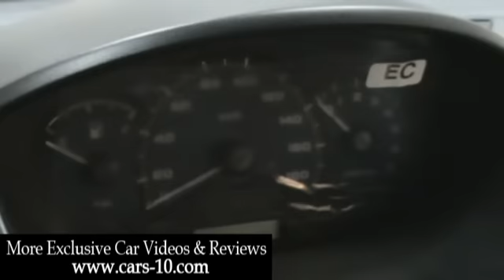2009 chevy chevrolet spark general motors chevrolet auto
for more Exclusive Car Videos, Photos and Reviews..
2009 chevy spark chevrolet sparks general motors chevrolet auto